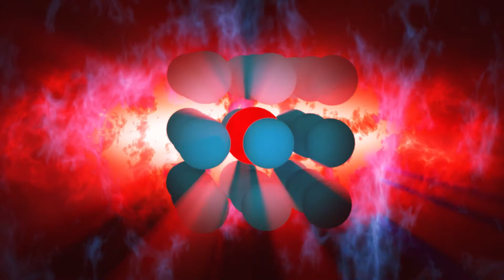15K Subscriber Special - 13 - Sonic CD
Here'e the thirteenth Episode of the 15k Subscriber Special, Sonic CD. I dont think i ever got a chance to play this as a kid, i didnt know anyone with a Sega CD, good thing I now work for Sega.

Social Links

Music